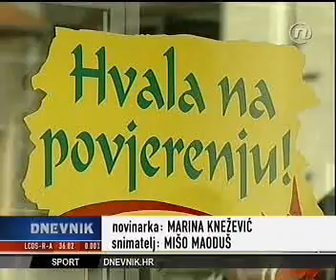Cijene hrane neće rasti radi veće stope PDV-a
Predsjednici uprava vodećih prehrambenih tvrti u Hrvatskoj, na sastanku s premijerkom Kosor dogovorili su da se cijene prehrambenih proizvoda neće dizati radi veće stope PDV-a.